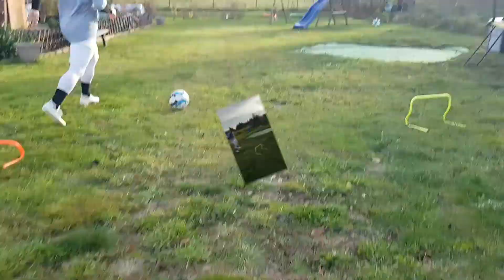soccer course 2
lockdown und mal wieder nur Training zuhause